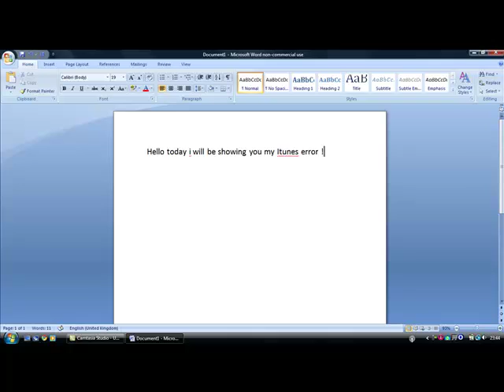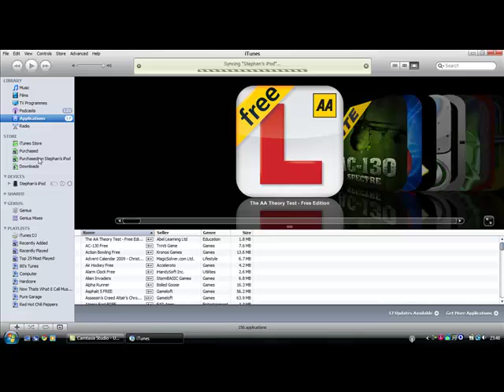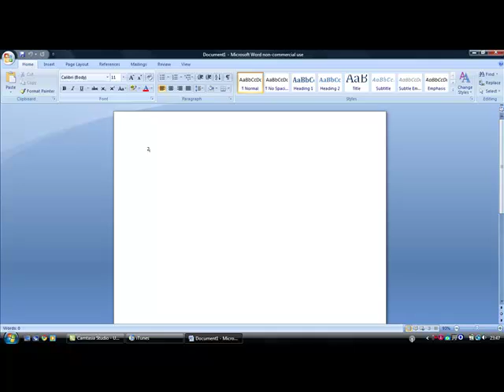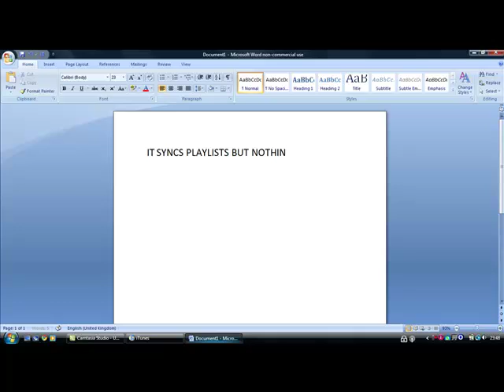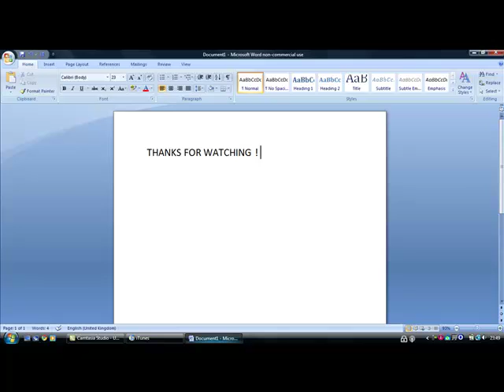Itunes cannot be synced file cannot be found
iTunes is the interface software that allows your iPod to interact with computer system. You can use iTunes to sync all files and folders of computer. But sometimes, it fails to sync and displays errors. One of the possible reasons is disk structure corruption that might force you to reformat it. After this, you need to restore lost data from backup. However, if backup cannot restore the required information, you should use iPod Recovery applications.

You might encounter the similar error message with your Windows:

"iPod name" cannot be synced. The required file cannot be found."

Cause

Your iPod might fail to sync due to below possible reasons:

•Corrupted 'Photo Cache' folder
•iTunes installation files are corrupted or deleted
•Corrupted files in iTunes library
•USB connection issues
•Computer firewall or antivirus problems
•Out-of-date Windows installation
•Disk use is not enabled in iTunes
•iPod disk structure is damaged
BUT I NEED A Solution